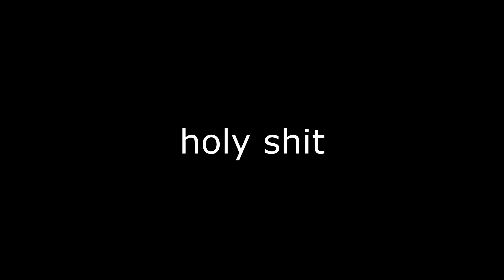RE2: Tyrant Troubles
GET DOWN.

Sonic Generations - Stardust Speedway Bad Future (JP)